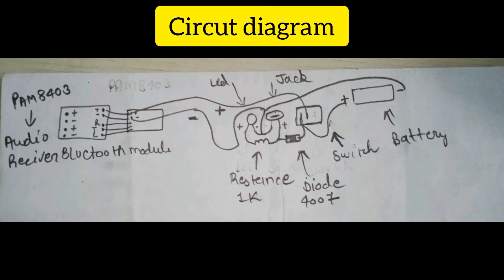How to make Bluetooth speaker🔊 at home